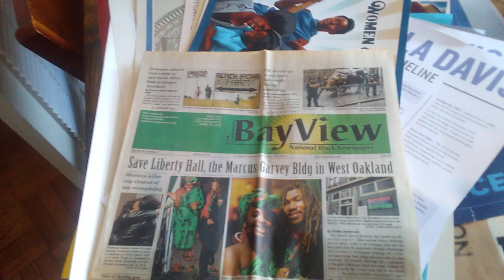Happy Birthday 🥳 #91 Dr.WR